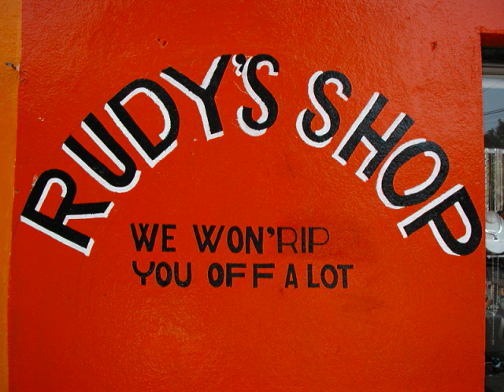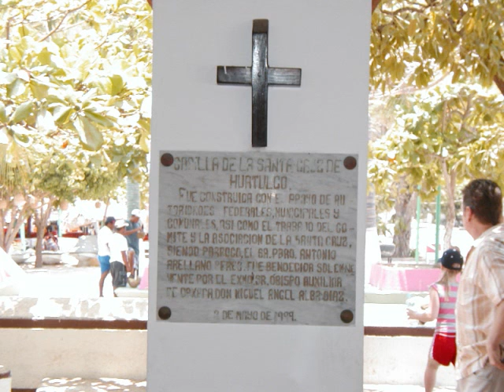Mexico McCrossin's when the kids were young.